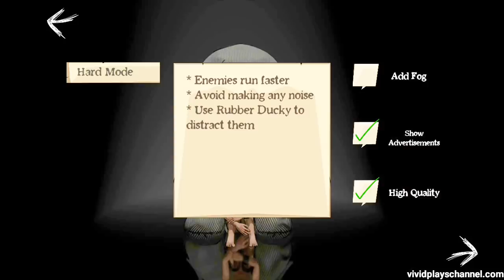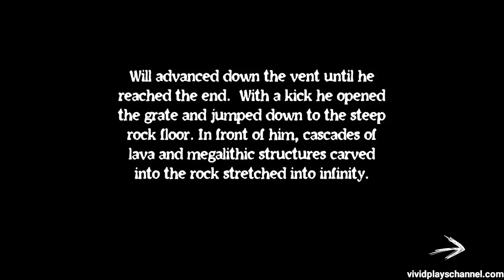Nightmare Gate Version 1.1 The Gluttony Factory Full Gameplay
Chapter 3 features the human meat factory, will our protagonist able to save his sister or not?!?